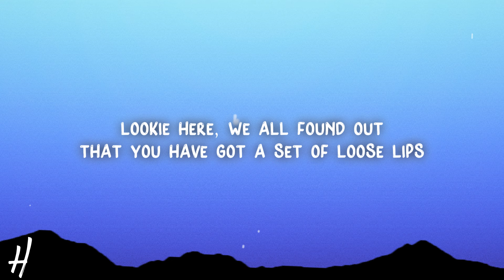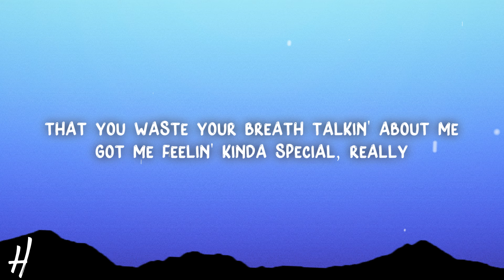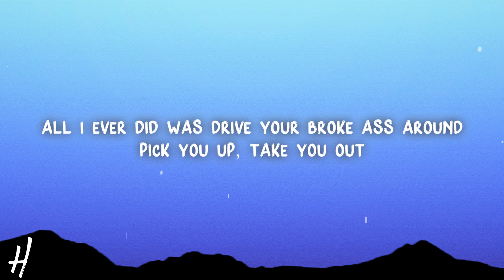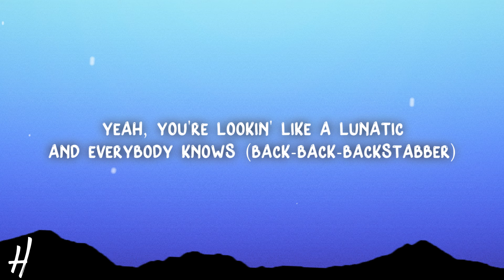Kesha - Backstabber (Lyrics)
🎵Song name: Kesha - Backstabber

📃Lyrics:

[Intro]
Ahh (Back-back-backstabber)
Ahh (Back-back-backstabber)
Ahh (Back-back-backstabber)

[Verse 1]
Bored, stoned, sittin' in your basement
All alone, 'cause your little conversation's got around
And lookie what we all found out (Lookie what we found)
Lookie here, we all found out that you have got a set of loose lips
Twisting stories, all because you're jealous
Now I know exactly what you're all about (What you're all about)
This is what you're all about

[Chorus]
Girl, you're such a backstabber ​(Stabber)
You're such a backstabber
Oh, girl, you're such a sh*t-talker
And everybody knows it, and everybody knows it
Girl (Girl), you're such a backstabber (Stabber)
Run your mouth more than anyone I've ever known
[Post-Chorus]
Back-back-backstabber
(Talk, talk, talk)​
(Talk, talk, talk)​
(Talk, talk)

[Verse 2]
I'm sick and tired of hearing all about my life from other people with all of your lies, wrapped up so tight
So maybe you should shut your mouth (Shut your mouth)
You never shut your mouth
Honestly, I think it's kind of funny
That you waste your breath talkin' about me
Got me feelin' kinda special (Really)

[Bridge]
Katie's to my left, rippin' my style
Damn, Jeanie, why you gotta tell the secrets 'bout my sex life?
All I ever did was drive your broke ass around
Pick you up, take you out, when your car broke down
[Pre-Chorus]
Ahh (Back-back-backstabber)
Ahh (Stabber, stabber)
Ahh (Back-back-backstabber)

[Chorus]
Oh, girl (Oh, girl), you're such a sh*t-talker
Girl (Oh, girl), you're such a backstabber (Stabber)
(Taking and twisting and telling, so manipulating)

[Outro]
Talk, talk, talk (Back-back-backstabber)
Oh, girl, talk, talk
You're lookin' like a lunatic
Everybody knows (Back-back-backstabber)
Yeah, you're lookin' like a lunatic
And everybody knows (Back-back-backstabber)
Yeah, everybody knows (Back-back-backstabber)